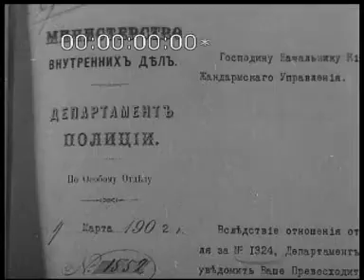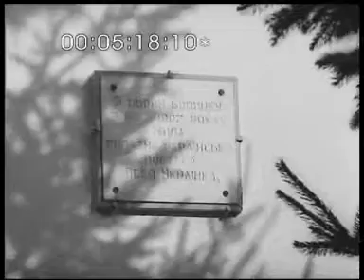ЛЕСЯ УКРАЇНКА.. ч.2. 1971р. УкрКіноХроніка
Фільм присвячено 100-річчю від дня народження української поетеси Лесі Українки. Урочисті збори у Большому театрі (Москва) з нагоди ювілею поетеси. У президії – П. Ю. Шелест, П. Т. Тронько, Ф. Д. Овчаренко, О. Т. Гончар, М. С. Тихонов, А. Й. Кос-Анатольський. Літературно-меморіальний музей Лесі Українки в м. Києві, с. Колодяжне Ковельського району Волинської області, м. Сурамі (Грузинська РСР). Меморіальні місця в Луцьку та Львові. Скульптор Г. Н. Кальченко за роботою над пам'ятником поетесі. Використано сцени з вистав за творами Лесі Українки – \"В катакомбах\" (синхр.), \"В пущі\" (синхр.), \"Касандра\". У ролях – актори І. В. Миколайчук, К. П. Степанков та ін. Слухають запис голосу Лесі Українки, говорять (синхр.) А. Й. Кос-Анатольський, С. П. Людкевич, М. М. Славинський. Використано документи про родину Косачів, діячів української культури М. В. Лисенка, М. П. Старицького, І. Я. Франка та ін.